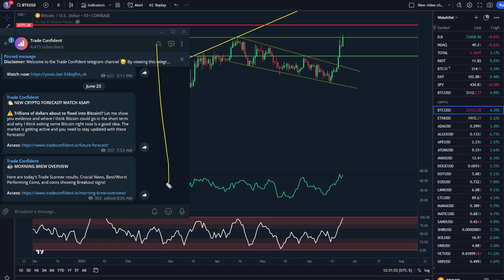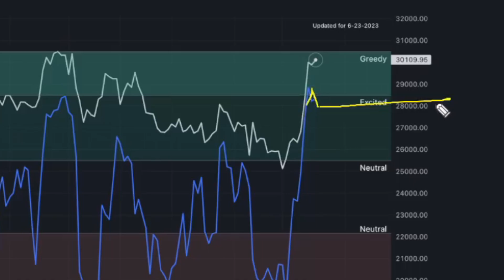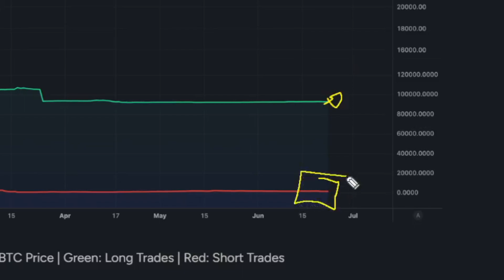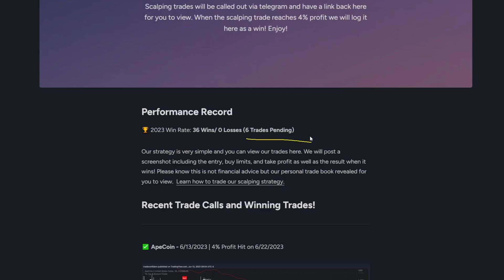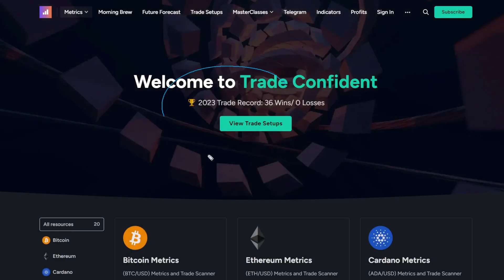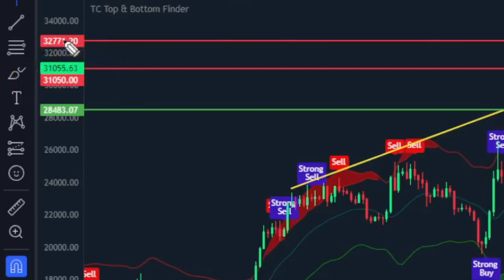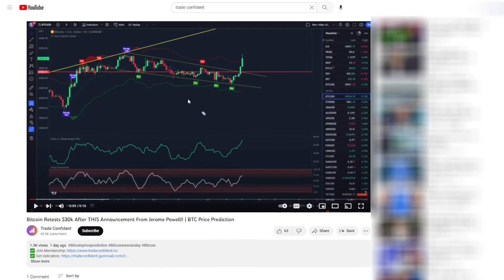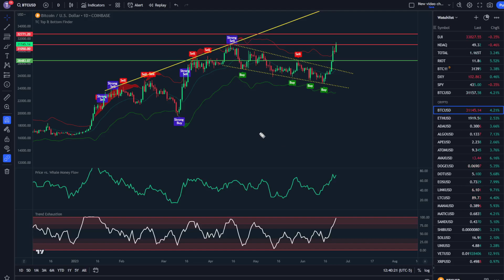BITCOIN BREAKS 2023 HIGH!! $32,750 Next? | BTC Price Prediction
BITCOIN ALERT: NEW 2023 HIGH!!

In today’s Bitcoin price prediction video, I'll show you how we saw a short squeeze at $30k, and have surpassed the previous 2023 high. This is extremely bullish, and if we pass this, it's an easy move to $32.7k! Here's everything I'm looking at moving forward on $BTC!

Time Stamps:
0:55 - Bitcoin Metrics
4:22 - Bitcoin Live Data